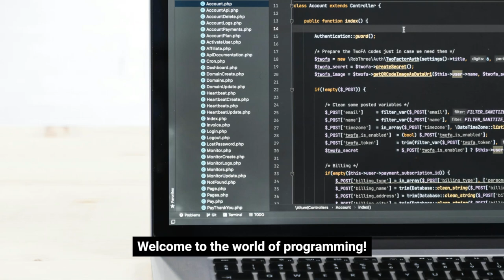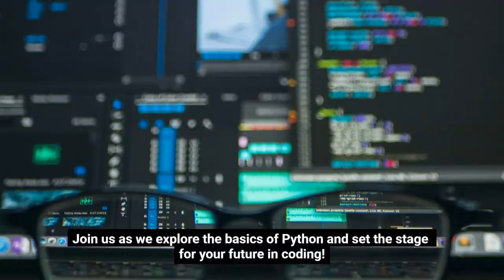Python for Absolute Beginners Your First Steps in Programming eBook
Welcome to the world of programming! If you’ve ever been curious about how software is created, or if you’ve dreamed of building your own applications, you’re in the right place. "Python for Absolute Beginners: Your First Steps in Programming" is designed specifically for those who are new to coding and want to embark on an exciting journey into the realm of programming.

Python, known for its simplicity and readability, serves as an excellent starting point for aspiring developers. This ebook will guide you through the fundamental concepts of programming, breaking down complex ideas into manageable lessons that anyone can understand.

Whether you're looking to enhance your career prospects, develop a new hobby, or simply explore the possibilities of technology, this resource will provide you with the foundational knowledge and skills needed to start your programming adventure. Join us as we explore the basics of Python and set the stage for your future in coding!
Thanks

Hey everyone!

This (YouTube channel) will contains affliate links. which means I receive a
links.

If you do purchase through my affliate link. thank you so much for your support!